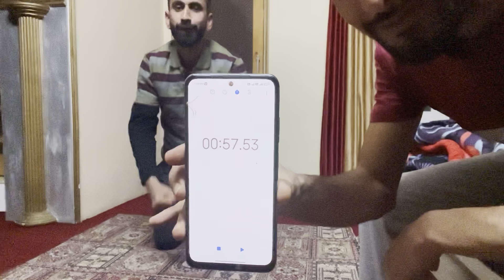Reconnecting with My Brother: A Day of Self-Care and Errands